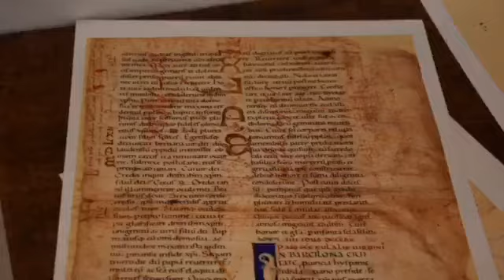Visita al museo diocesano di Oristano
Il 28 gennaio 2016 gli studenti della scuola media n.2 hanno visitato  la mostra “Una meraviglia di sorprese” presso il Museo diocesano.  Il Club Soroptimist ha  lanciato  la seconda iniziativa per la ristrutturazione della cumbessia del Rimedio e farne la dimora dei familiari dei pazienti del Santa Maria Bambina.
 gli studenti hanno potuto visitare il museo diocesano allestito a cura  dell’architetto Silvia Oppo.
Gli studenti hanno potuto addentrerarsi nei meandri del passato fatto di reperti archeologici, minerali sardi della
collezione di Fausto Pani, strumenti dei laboratori del liceo classico, meraviglie zoologiche custodite nelle stanze del seminario al pari dei libri esposti, tra cui l’edizione del 1500 della Carta De Logu su cui l’Archivio Storico, diretto da Antonella Casula, sta compiendo approfonditi studi.